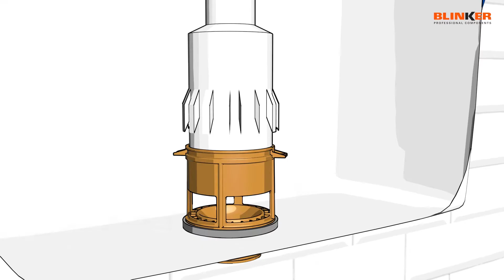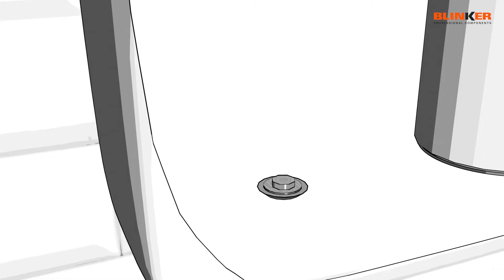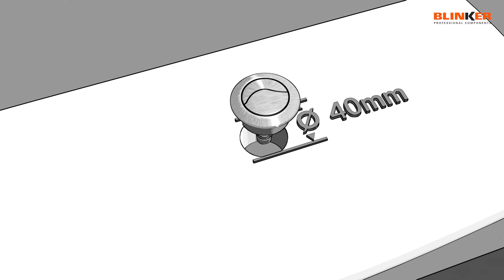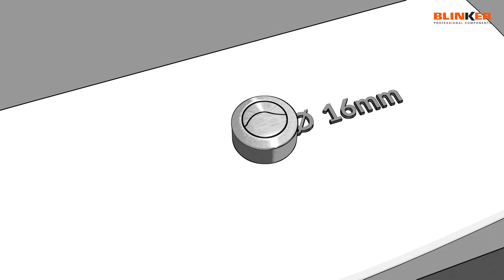🎯Cómo Sustituir Mecanismo Descarga Doble Pulsador🥇Tutorial de instalación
0:00 Mecanismo Descarga Doble Pulsador
0:08 Paso 1 - vaciado de agua
0:27 Paso 2 - Ajustar la altura del descargador
0:47 Paso 3 - Instalación del descargador
2:49 Paso 4 Colocación del pulsador

Paso 1 - vaciado de agua
Cierre el paso del agua y vacíe la cisterna.
Desenrosca el pulsador y abre la tapa

Paso 2 - Ajustar la altura del descargador
*Revisa las alturas de tu grifo de alimentación y tu descargador. Puedes encontrar más información en el manual impreso de tu descargador.
Comprueba la altura del rebosadero.
Retira el descargador antiguo.

Paso 3 - Instalación del descargador
*Comprueba la base de tu antiguo descargador, es posible que no necesites desmontarla.
Retira la base del nuevo descargador.
Base blanca y click.
Base Gris y click.
Base tradicional de rosca.
Recuerda colocar la goma entre la rosca y el acople.

Base con Acople de bayoneta.
Acopla el Adaptador de Base Bayoneta.
Asegúrate de alinear el acople con la base.
Instalación con retirada de cisterna.
Retira el tornillo en ambos lados de la cisterna.

Base Compacta
Recuerda colocar la goma entre la cisterna y la rosca.
Coloca el tornillo en ambos lados de la cisterna.
Recuerda colocar la junta cisterna-taza.

Base Roscable.
Y la goma entre la rosca y el acople.

Paso 4 Colocación del pulsador
Regulación descarga parcial (opcional)
Abre la llave de paso del agua
Decsarga Parcial
Decsarga Total

Si quieres adquirir este producto o tener más información, puedes contactarnos…
¿Te ha gustado? dale a "me gusta", comparte y/o déjanos un comentario..
Te esperamos en el próximo vídeo.
Descubre este producto en la web:
• Ref. 0315004 DESCARGA DOBLE PULSADOR